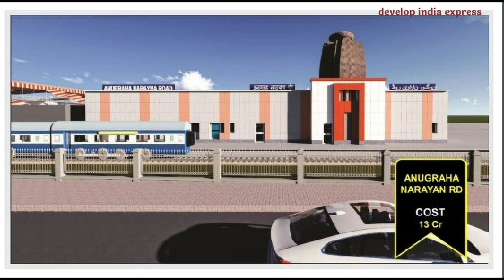बिहार के सभी रेलवे स्टेशनों का 3D Model देखिए | किशनगंज से गया, भभुआ और भागलपुर, जमुई से चंपारण तक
धन्यवाद !